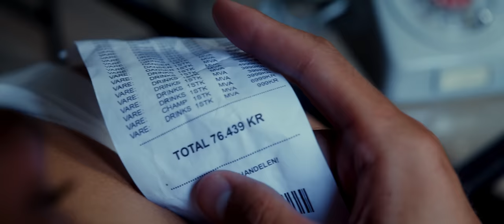Morgan Sulele, Adrian Sellevoll - Bacardi fra en kopp ft. Amara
Video av Huge Film